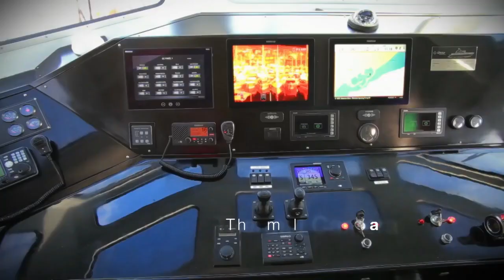Coast patrol vessel | Shipyard | Military vessels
Coast patrol vessel
ARESA 2400 IPV DEFENDER
Inshore Patrol Vessel
Principal particulars
Length overall 24.00 / 27.00 m
Beam overall 6.35 m
Draught 1.20 m
Full displacement 79 tn
Light displacement 56 tn
Generators 2 x 50 Kva
Deadweight
Crew 12 p
Cabins for 12 p
Fuel 17.000 l
Fresh water 1.500 l
Black/grey water 215 l
Load 23 tn
Performance
Speed 30-50 kn
Range 700 Nm
Propulsion
Main engines 2.800 / 4000 HP
Propulsion Waterjet or Propellers
Construction material
Material GRP or ALUMINIUM
Equipment

ARESA RIB ramp for fast intervention

Fire fighting monitors up to 120l/h. Range 50m

Anti explosion fuel tank

Armored Bridge : NIJ Level III+ (Optional)

Electronics: Custom

Missions & Services

Coastal patrol Missions

Border Patrol Missions

Anti-Piracy Missions

Anti Smuggling Missions

Counter –Terrorism Missions

Troops Transport Missions

Search & Rescue Missions

Private security Missions
ARESA SHIPYARD is a world leading ship builder specialized in  military and defence  vessels .Having more  than 50 years of experience in this sector. We build a wide range of vessels, ranging from 60-meter-long OPV , IPV PATROLS , defence patrol boats to RHIB military boats, as well as coastal surveillance patrol boats and military interceptor  vessels that provide support to different navies worldwide , applying cutting-edge military marine engineering technology in all our models.

Ocean patrol ship ops
Offshore patrol vessel opv
Military landing craft
Inshore patrol vessel ipv
Landing craft
High speed interceptor craft
High speed coastal patrol boat
Coastal patrol boat
Military armored interceptor
Military open interceptor
Cabin military craft rfb
Military open outboard rfb
Inboard military craft rfb
Auxiliary  craft
Commandos rhib
Military auxiliary rfb
Special intervention craft rfb

Professional rhibs
Grup Aresa Internacional builds all kinds of professional RHIB for a broad range of sea activities, rapid-transport boats, fire-fighting boats, VIP transport RHIBs and all types of semi-rigid vessels for the naval sector.

Transport rhib craft
Special transport craft
High speed transport craft
Auxiliary craft rfb
Auxiliary craft
Defense Ships
Defense boats
Defense crafts
Military ships
Military crafts
Military boats
Offhore patrol vessels
Inshore patrol vessels
Coastal patrol vessels
Armored patrol vessels
high speed interceptor crafts
fast attack crafts
Military landing crafts
Military landing ships
police boats

Buques de Defensa
Barcos de Defensa
Embarcaciones de Defensa
Buques Militares
Barcos Militares
Embarcaciones Militares
Buques de Patrulla Offshore
Buques de Patrulla Inshore
Buques de Patrulla Costeros
Buques Blindados de patrulla
Buques Interceptadores de Alta velocidad
Embarcaciones rapidas de ataque
Buques Militares de desembarco
Barcos militares de desembarcos
Embarcaciones de Policia

Defense Ships
Defense boats
Defense crafts
Military ships
Military crafts
Military boats
Offhore patrol vessels
Inshore patrol vessels
Coastal patrol vessels
Armored patrol vessels
fast attack crafts
Military landing crafts
Military landing ships
police boats